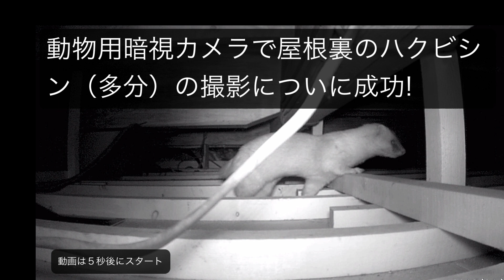屋根裏のハクビシン(多分), でなくてイタチだそうです.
屋根裏のイタチ(ハクビシンではないそうです、修正)の撮影についに成功!